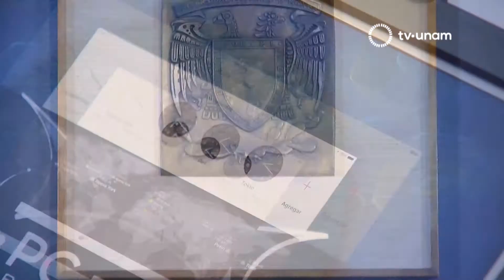FORO 20 20 "EDUCACIÓN DEL FUTURO"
ENTENDER EL FUTURO DE LA EDUCACIÓN EN MÉXICO ES UNO DE LOS ÚLTIMOS TEMAS QUE SE ABORDÓ EN EL FORO 20 20 "EDUCACIÓN DEL FUTURO". AQUÍ, DISTINTOS INVESTIGADORES Y DOCENTES BRINDARON SU PANORAMA SOBRE LA SITUACIÓN ACTUAL POR LA QUE ATRAVESAMOS Y LOS RETOS QUE ENFRENTAN LAS INSTITUCIONES EDUCATIVAS.